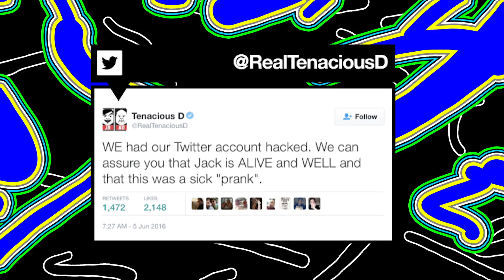Kanye West Shuts Down New York And Gigi Hadid Scoops Up 'Best Girlfriend' Award | MTV News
Not forgetting the moment Taylor Swift crashed a fan's wedding…